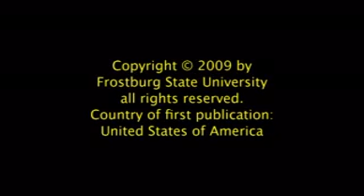Crying Holy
This is a good old gospel song performed live at the Train Depot in Frostburg, Maryland